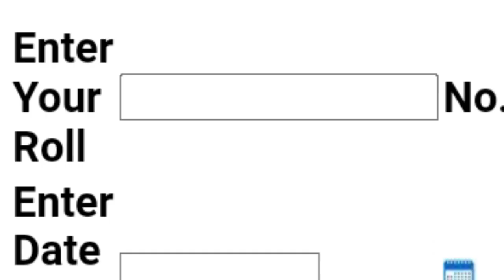করোনা পরিস্থিতি তে রেজাল্ট দেখতে যেতে হবে না বাইরে😊😊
Madhyamik new update today||
মাধ্যমিক নতুন খবর

Madhyamik exam update and news 2021,
WB board class 10 exam update and notice 2021,
WBBSE Madhyamik 2021 helpline number,
2021 madhyamik exam date news,
wb Bengal board highest secondary exam news and update 2021,
2021 madhyamik exam date news,
Madhyamik exam cancellation notice 2021
Ramesh pokhriyal meeting result today,
Central education minister Roman pokhriyal nishank meeting result,
Ramesh pokhriyal nishank exam related meeting result,
Madhyamik and HS 2021 board exam update Ramesh pokhriyal meeting,
Madhyamik 2021 and HS 2021 exam update by Ramesh pokhriyal,
Madhyamik and higher secondary 2021 West Bengal board exam update today,
Ramesh pokhriyal bharatjewel meeting result today,
 WB board exams related final update today,

Madhyamik exam 2021 cancel news | HS exam 2021 cancel news | WB Tripura Assam Board exam cancel 2021